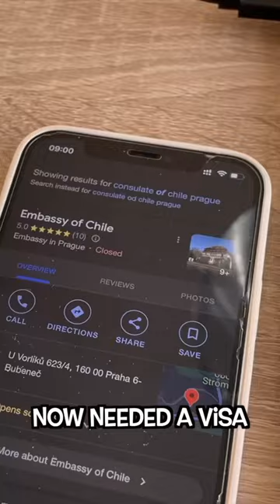60 second Recap of our South American Roadtrip.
This trip has now been 3 years in the making and this is our 5th attempt at staring it! If all goes well we will travel around this vast content until we feel we l have seen it all anywhere from 6-12 months. We are still anxious about our radiator self destructing but are monitoring it daily.